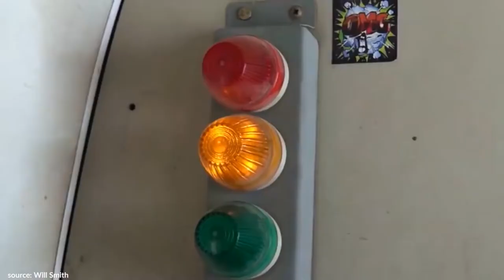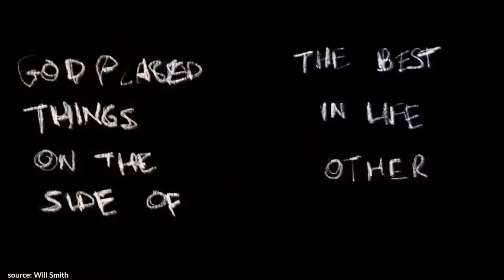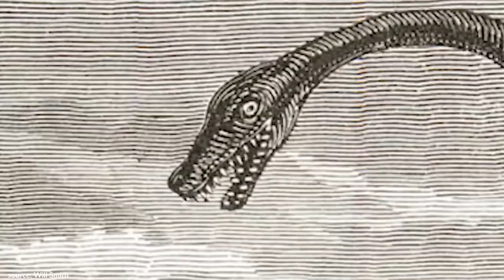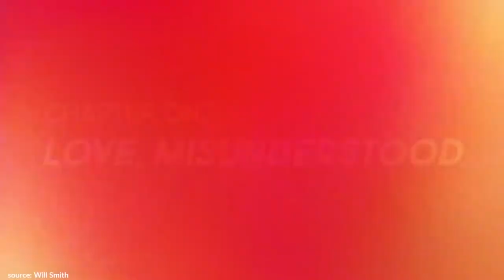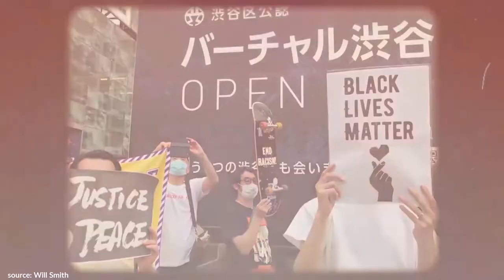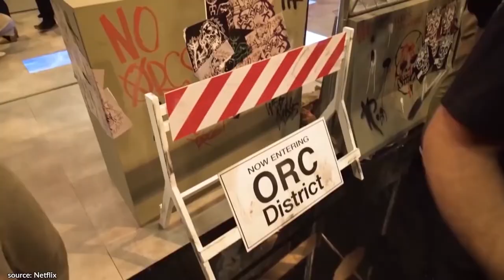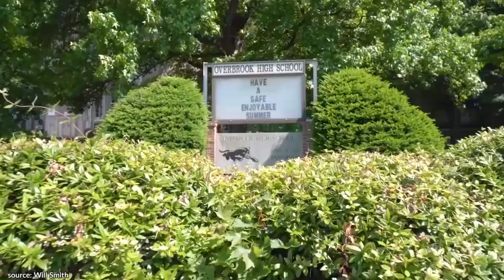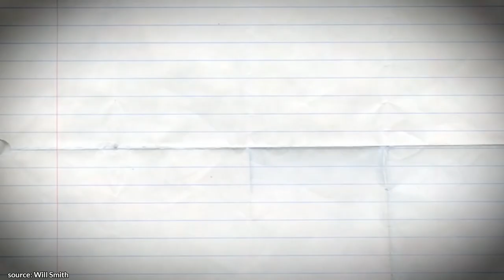Best Will Smith MOTIVATION (1.5 HOURS of Pure INSPIRATION!)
In today’s video, check out some of the best motivation from Will Smith! You'll get expert advice on how to conquer your fears, develop self-discipline, be prepared, be comfortable with anything, always be joyous and more!

✎ Will Smith is one of the most powerful actors in Hollywood, who's been ranked by Forbes as the most bankable star worldwide. He went from being a great student, but refusing to apply for college because he "wanted to rap", to becoming one of the most powerful actors in Hollywood whose films have grossed over $7.5 billion!

The Pursuit Of Happyness
Enemy Of The State
Seven Pounds
Six Degrees of Separation

If you loved this video, help people in other countries enjoy it too by making captions for it. Spread the love and impact.

If you want to do great things you need to have a great environment. Create one by subbing and watching daily.

Much love,
Evan